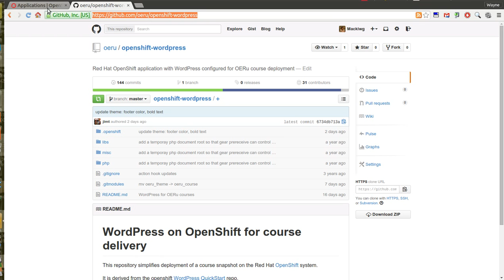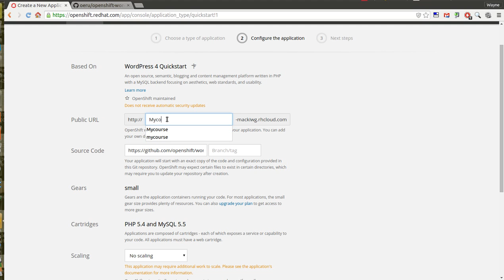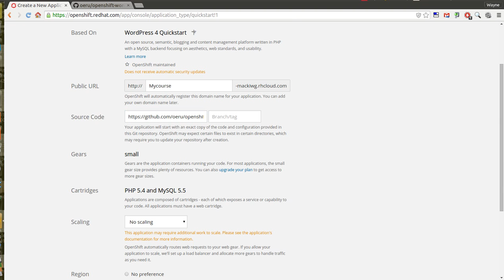DS4OER How to install WordPress on OpenShift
Short screen cast to illustrate how to install the OERu WordPress image on OpenShift